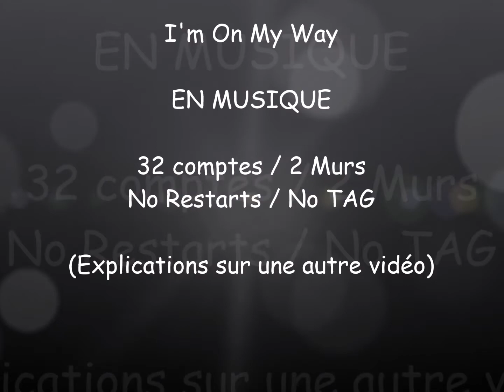I'm On My Way - En musique - Danse Country - Coëtmieux Eagles Line Dancers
Chorégraphe: Maggie Gallagher (décembre 2021)
Description: Line 32 temps, 2 murs, no TAG no RESTARTS